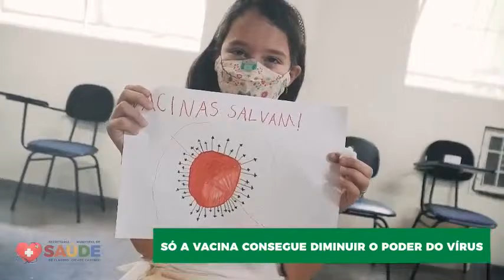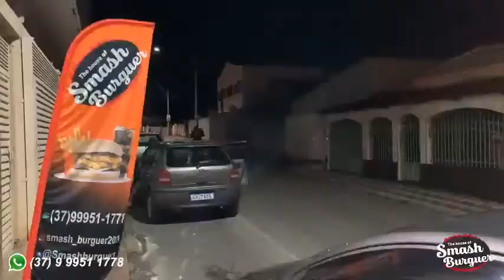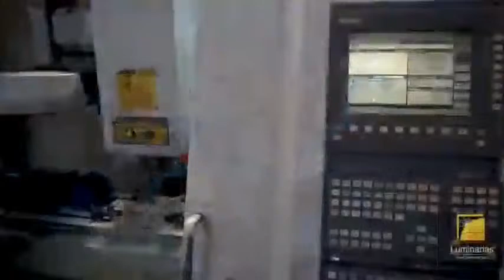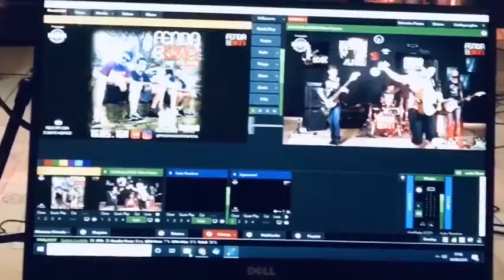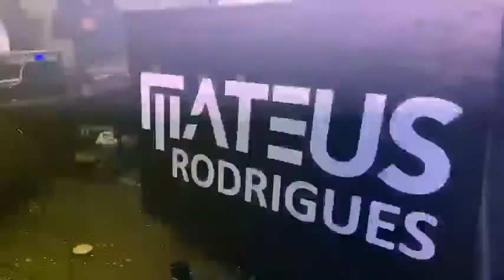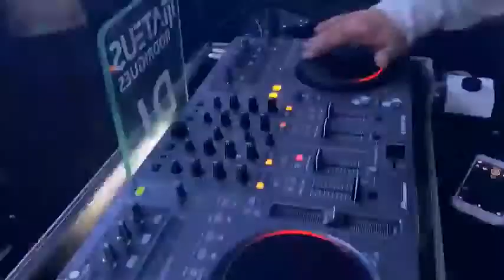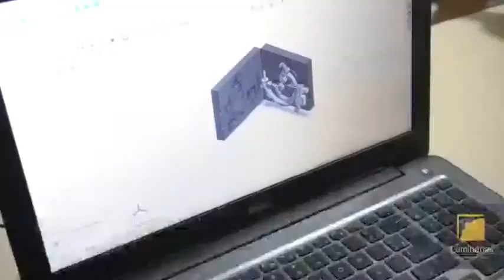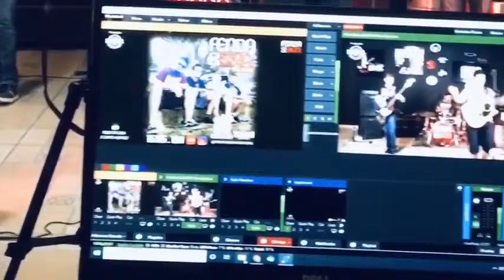LIVE SHOW | PEDRO VIEIRA | 17/02/22 | INOVA LIVE TV AO VIVO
Faça seu pedido na Smash Burguer pelo link. É rápido prático e super fácil 🥳😁🍔😊